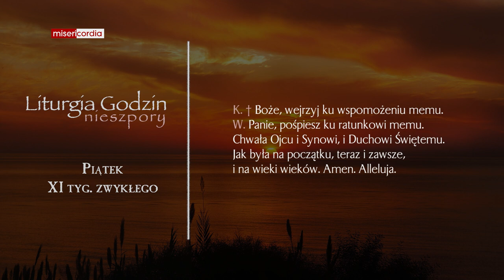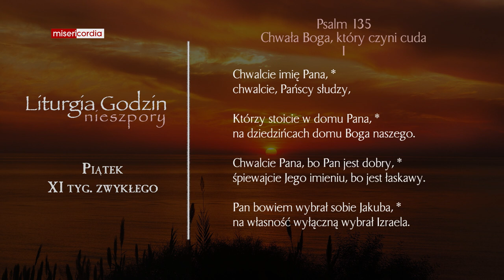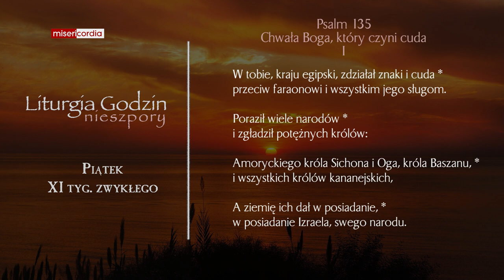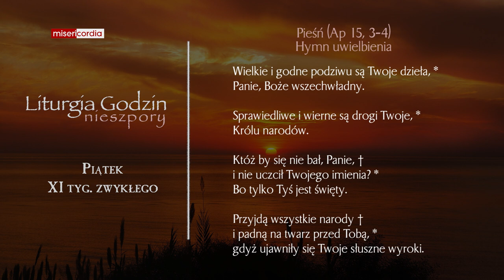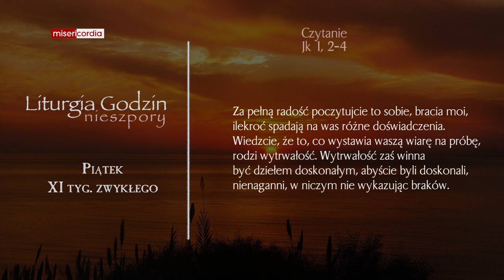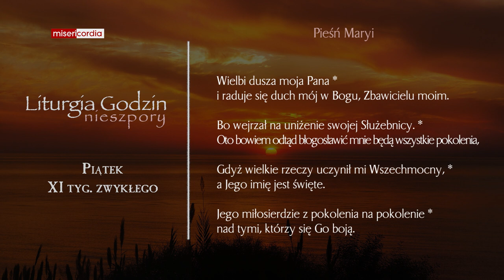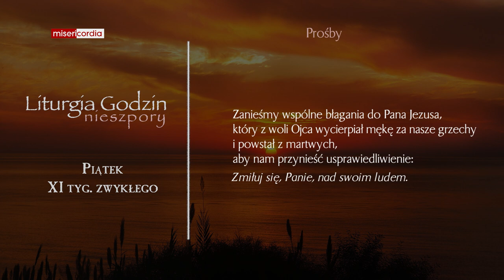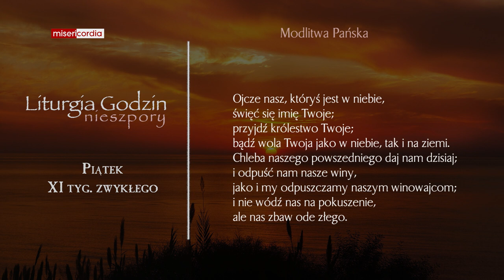Liturgia Godzin | Nieszpory | Piątek, XI tyg. zwykłego